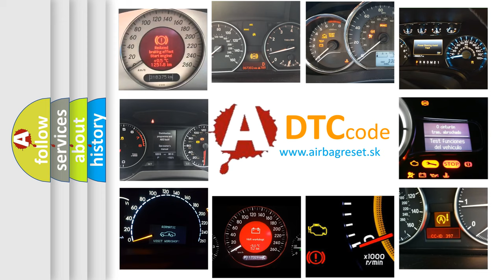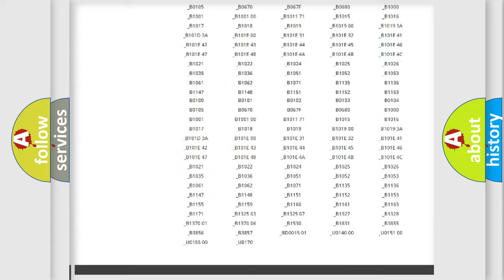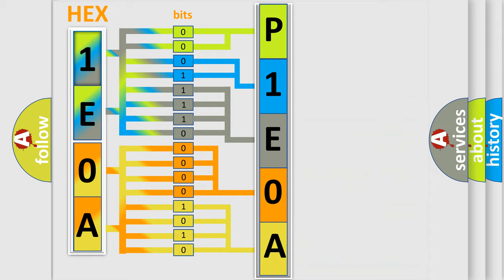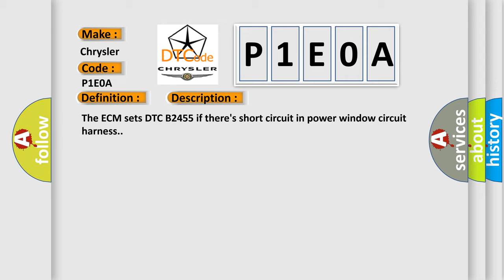DTC Chrysler P1E0A Short Explanation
Contents:
0:21 Basic DTC analysis according to OBD2 protocol standard.
1:48 Insight into programming
2:58 A diagnostically understandable description of the Diagnostic Trouble Code
3:05 Basic error definition

Make
Chrysler
Code
P1E0A
Definition
Safety Power Window Motor Power Feed Error
Description
The ECM sets DTC B2455 if there's short circuit in power window circuit harness
Cause
 short in signal harness  short in power harness  Faulty window motor  Faulty DDM